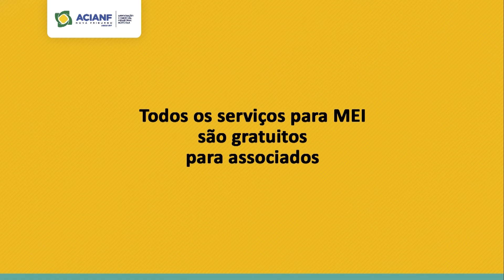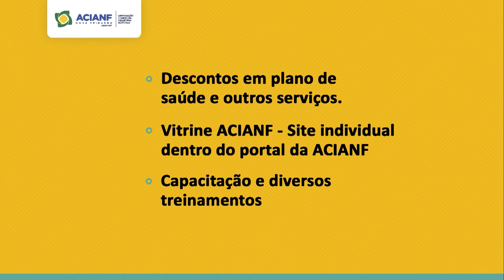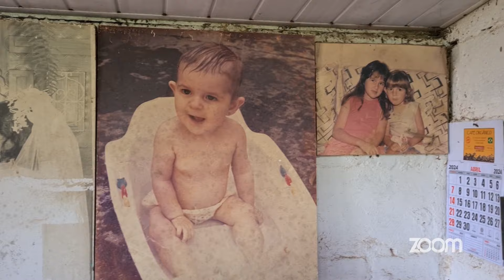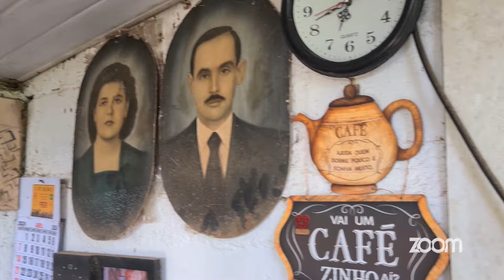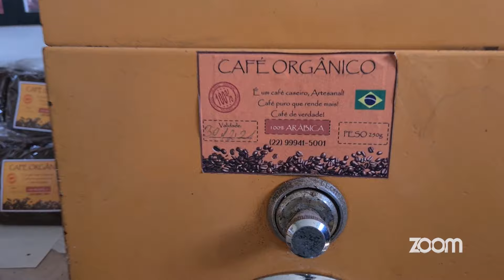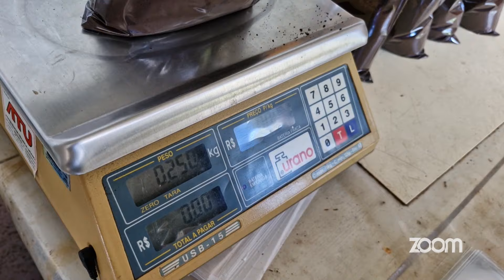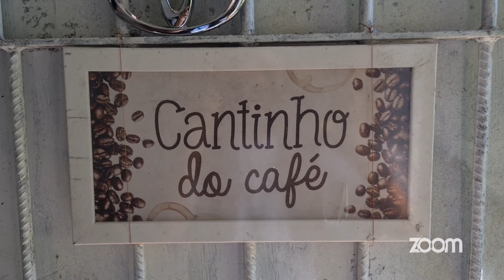Zoom Rural | Agricultura Urbana: Café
Esta edição do Zoom Rural está um pouquinho diferente! Visitamos um produtor de café, que possui 2 mil pés de café dentro do perímetro urbano de Nova Friburgo, no bairro Cascatinha. Visitamos a "lavoura", o terreiro de secagem e acompanhamos a torra e a moagem do café! Assista!